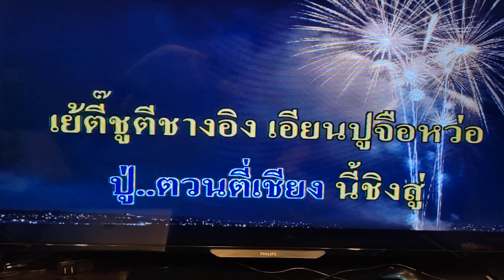录岛小夜曲 ： 张明生